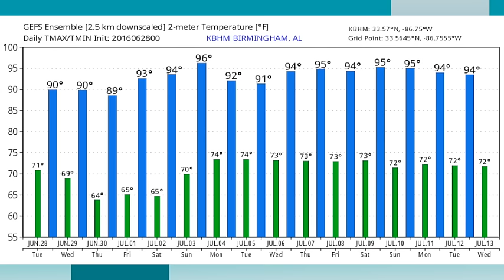June 28, 2016 Weather Xtreme Video - Morning Edition